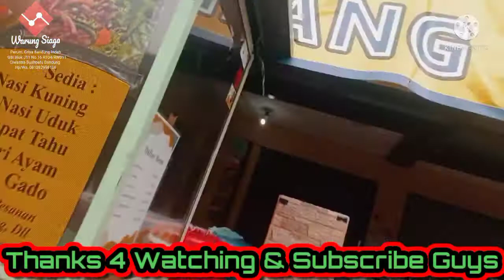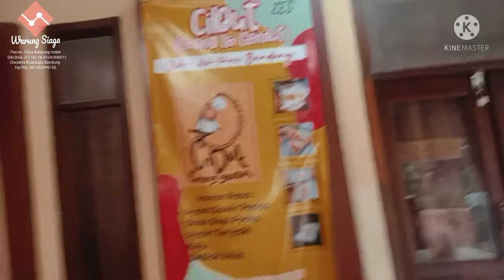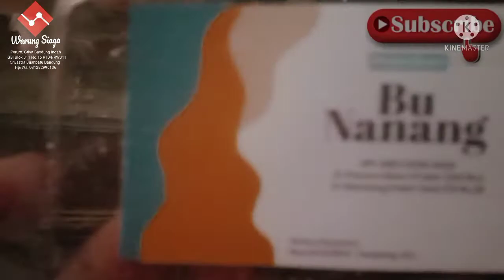Kuliner Lontong Kari Ayam & Kupat Tahu Bu Nanang Komplek Griya Bandung Indah (GBI)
Bismillah,

Assalamualaikum SiaGaaes,..

Alhamdulillah JJS Olahraga Pagi spt biasa rutinitas sambil jalur pulang nyobain Lontong Kari Ayam Bu Nanang di Komplek Griya Bandung Indah Rp 15.000 Whorted Gaes Recommended lah, jangan lupa Subscribe, Like, Komen dan Klik Lonceng Notifikasinya Gaaes, makasih.

Salam Kuliner dan Salam SiaGaaes,
Wassalamualaikum